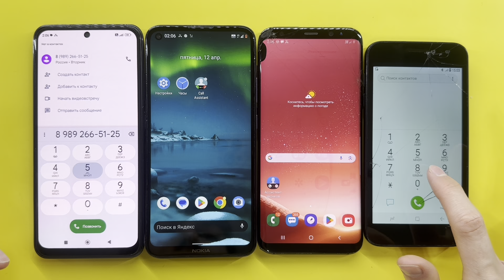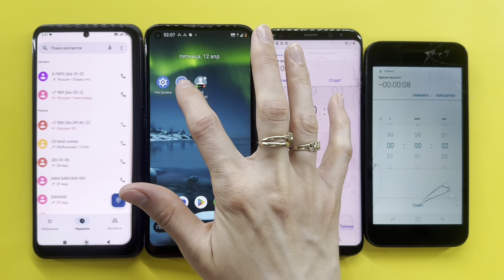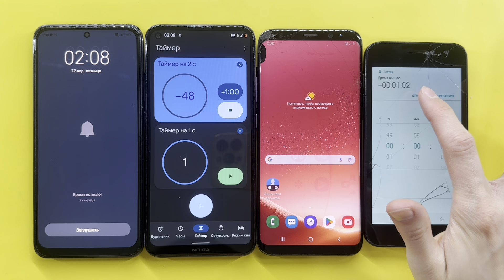Crazy Mobile Calls POCO M5s, Nokia 5.4, Galaxy S8+, Samsung Galaxy SM-J260F/ Crazy Timer Calls